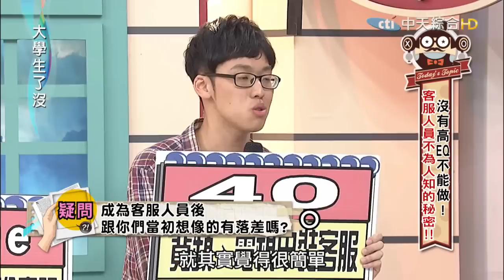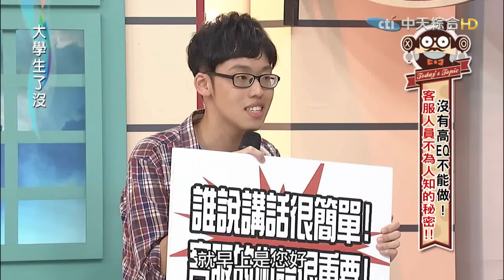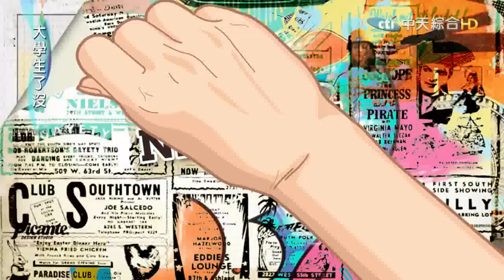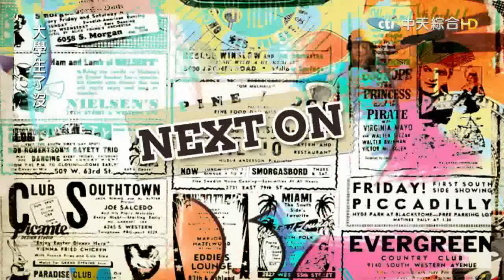2015.09.02大學生了沒完整版 客服人員不為人知的秘密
日前網路上「一位空服員的告白」直言，「消費者花錢買的是服務，而不是服務生的尊嚴。」引起大量服務業從業人員淚推。大家都知道服務員非常辛苦，但其中扮演擋子彈第一道防線的就是「客服人員」，跟大家生活最貼近的大眾運輸的台鐵就曾指出乘客經常濫用客服，不是打電話來抱怨「冷氣太冷，要求調溫度」就是「媽媽聯絡不到小孩，要台鐵幫忙催小孩回電」，甚至連專為瘖啞人提供的簡訊客服專線，也常被一般人濫傳「給我便當」、「沒有筷子」、「我要喝水」，讓台鐵的客服人員深感無奈。正因第一線承受龐大壓力，「為員工紓壓」成為企業課題。長榮、華航、高鐵都提供專業諮商師，為員工心理輔導，排解情緒壓力，這些站在最前線的客服人員，平常工作到底承受了多少委屈跟辛酸呢？